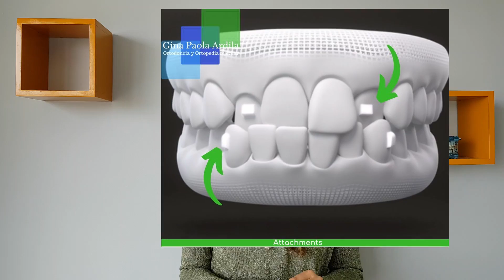🔎¿Cómo funciona la ORTODONCIA INVISIBLE?🦷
Te has estado preguntado cómo funciona la ortodoncia invisible si, no tiene Brackets. Aquí te voy a contar cómo se mueven los dientes con ortodoncia invisible y cuales son los aditamentos que utilizamos para apoyar la ortodoncia sin Brackets.

Los attachments son topes en resina, el material en el que elaboramos las calzas dentales, estos dan el agarre suficiente para que no desaloje y para mover el diente en conjunto con el alineador.
Tiene varias formas y tamaños, se puede colocar en la superficie exterior o interior de los dientes. Se pueden colocar de colores o translucidos. Se pude colocar 1, 2 o ningún attachment en cada diente.

Otros aditamentos son: miniimplantes, elásticos.

Colocación paso a paso de los attachments, cuando inicias ortodoncia invisible.

Herramienta aliada: PulTool, chewy o mordedor y del otro lado trae un gancho removedor.

Si buscas una ortodoncista en Youtube esa soy yo.

Sonreír es tu carta de presentación, yo estoy aquí para ayudarte a tener esa hermosa sonrisa, que te va a abrir puertas para el futuro. ¿Quieres una cita?